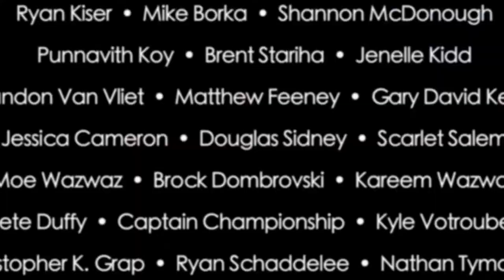Potpourri (2011) Trailer